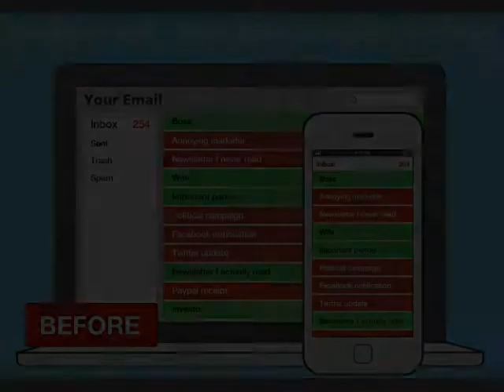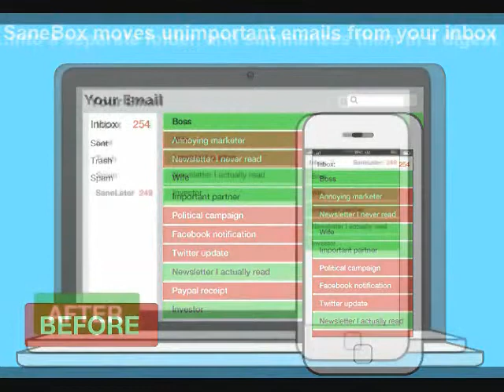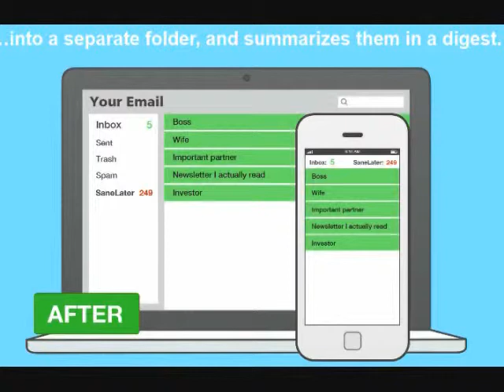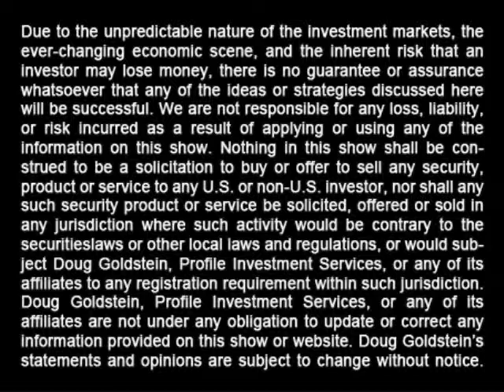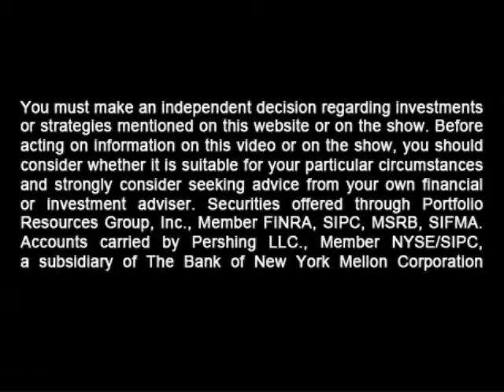Dmitri Leonov - How to Stay Sane with Sanebox - interview - Goldstein on Gelt -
Dmitri Leonov, vice-president of growth at Sanebox, presents the Three Email Commandments. Find out how to manage your emails without getting overwhelmed.